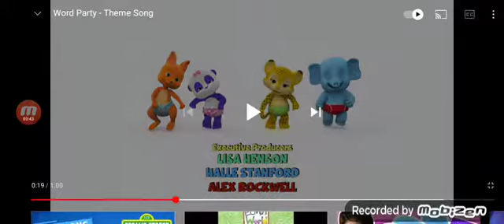Adrian Rants #3 Word Party